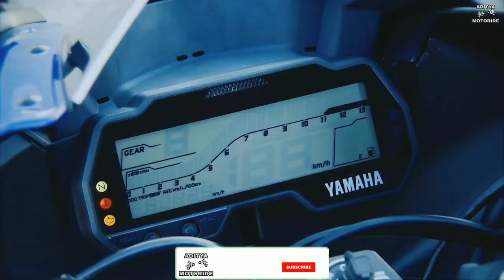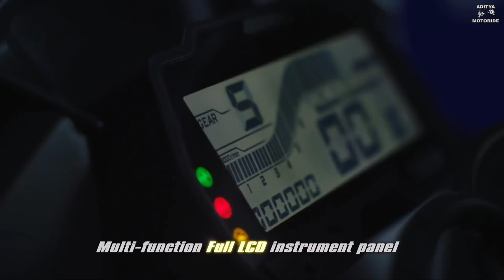Finally 2021 Yamaha R15-v4 Launched in india😱?||Price & Features?🔥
In this video we talked about All New (Upcoming Yamaha R15-V4 in india this year)...friends this bike is most loveable to all teenagers in this generation.